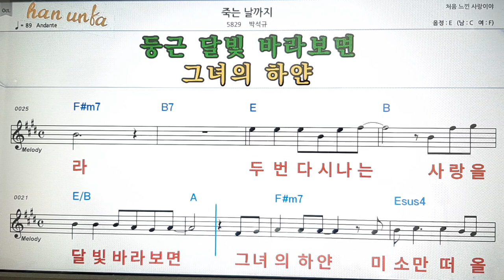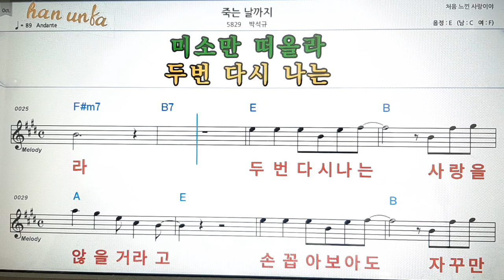죽는 날 까지/박석규💋노래 반주*기타 코드 악보*가라오케💕Karaoke*Sheet Music*Chord*MR